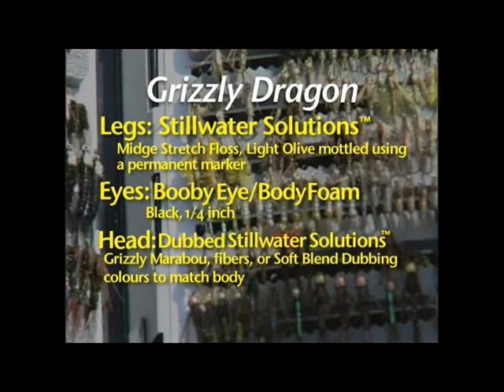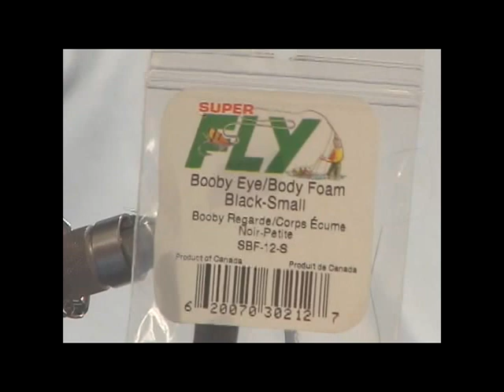How to tie and fish with the Stillwater Dragonfly with Stillwater master Phil Rowley and Jack Dennis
Renowned Stillwater Fly Tyer and fly Fisher Phil Rowley takes the mystery out of fishing and tying Stillwater flies. Phil will teach you how to tie the Grizzly Dragonfly. Phil explains the fishing strategy of dragonflies to Jack Dennis in this delightful excerpt from tying and fishing Stillwater flies with Phil Rowley. Get ready for Stillwater fishing this year with great advice from the master.